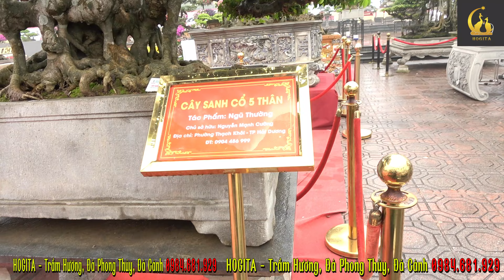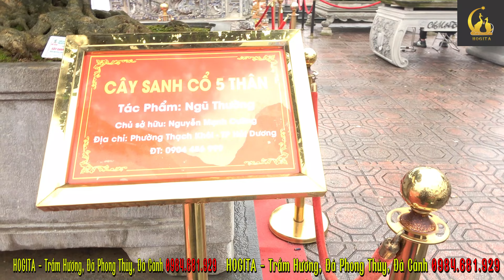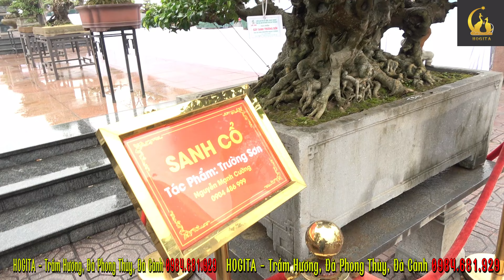Tổng hợp cây VIP NUÔI CHUẨN ở Triển Lãm Bắc Ninh 2024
Triển lãm Suiseki Bắc ninh 2024 là cuộc triển lãm về Đá Cảnh, Cây Cảnh Nghệ Thuật, Lan tại công viên Nguyễn Văn Cừ, thành phố Bắc Ninh, tỉnh Bắc Ninh. Nơi đây trưng bày khoảng 800 tác phẩm cây cảnh. Rất đa dạng về dáng thể, chủng loại và có nhiều cây giá trị cao.
Ngoài các sản phẩm Trầm Hương truyền thống, Hogita chúng tôi cũng đang triển khai chế tác, phân phối, bán buôn, bán lẻ các sản phẩm đá cảnh, đá phong thủy, đá màu của Việt Nam. Các sản phẩm rất đa dạng bao gồm vòng tay đá, vòng cổ đá, bi cầu, bi lăn tay, lũa cảnh, núi cảnh, bàn ghế sân vườn, đá mồ côi, đá điêu khắc, lavabo, chậu rửa, chậu cây, đôn kê. Vật liệu có thể là đá cảnh đa dạng màu sắc, đá cuội ...